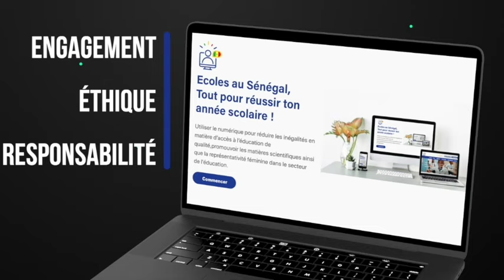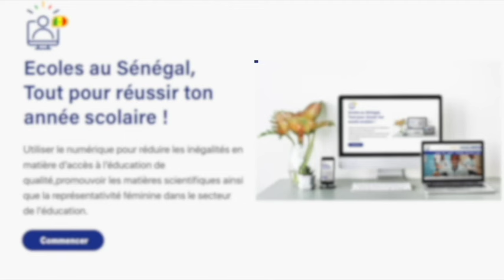Les différents dialectes de l'arabe: une richesse linguistique à découvrir / Suite 2 / SAÏDA AÏCHA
🌟AL HOUR'ANE 🌙
Dans cette vidéo, nous vous proposons un enseignement sur Les différents dialectes de l'arabe: une richesse linguistique à découvrir.
                                          Bonne Lecture!